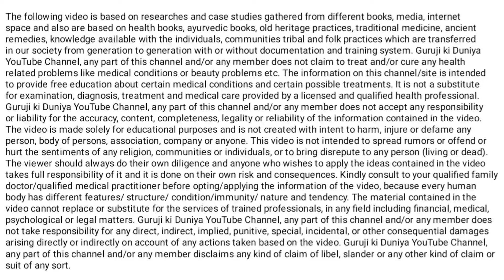सफेद बालों को करें काला, स्थाई रूप से | Sfed balon ko kala karne ka pakka ilaj | 💯% Working Remedy